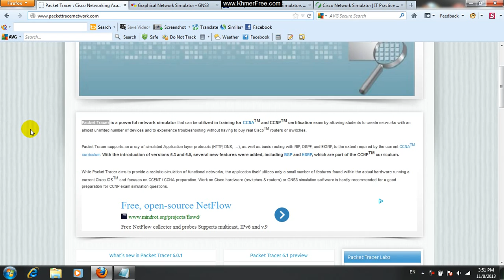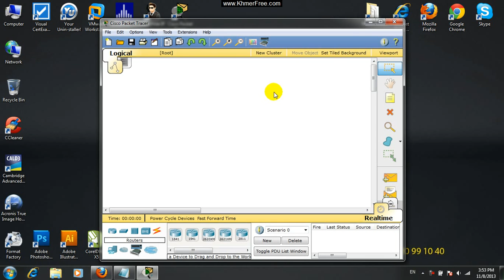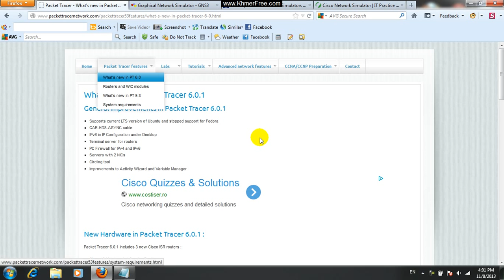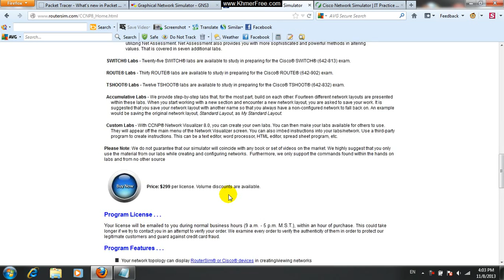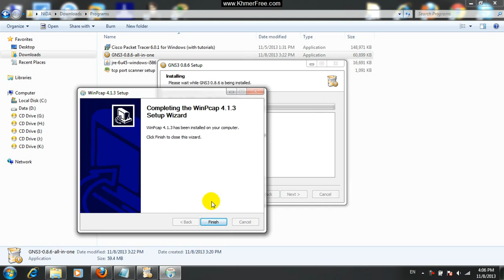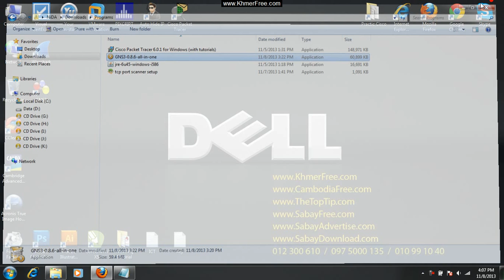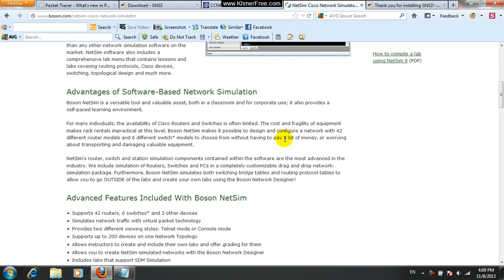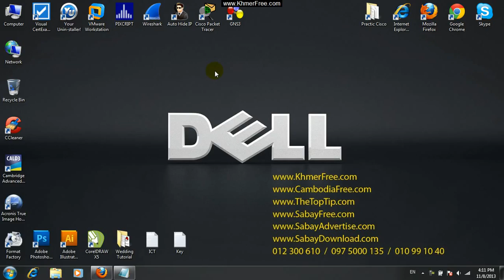Introduce and Install Program For Practice Commands Cisco Switch, Router